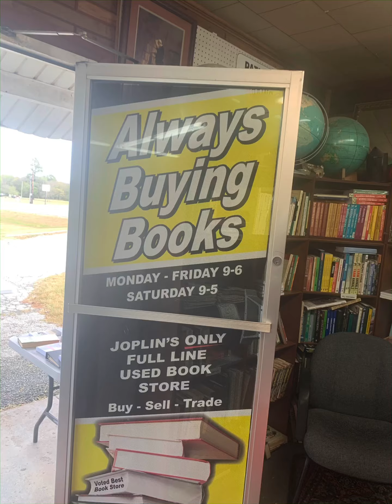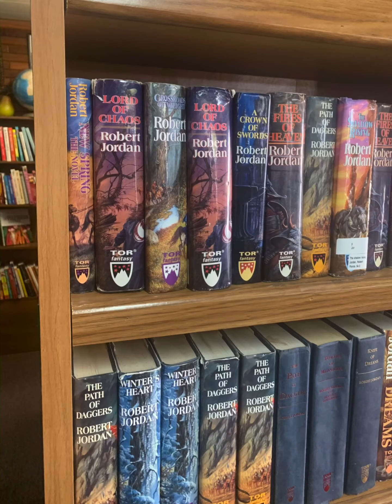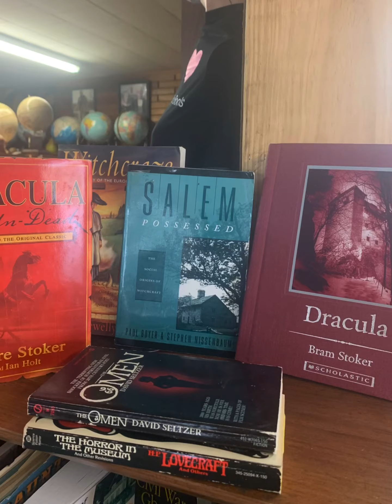Always buying books the best book store in Joplin Missouri